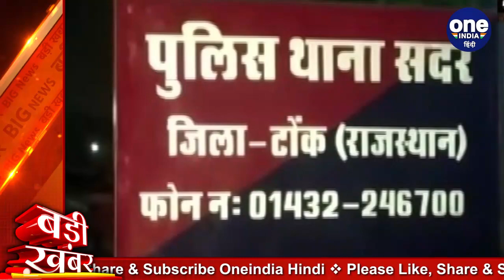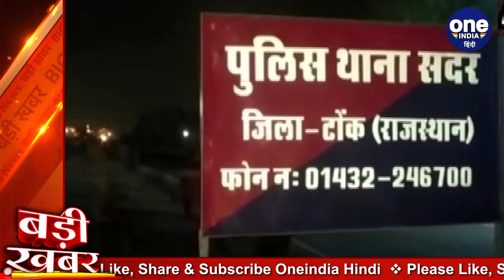Rajasthan Accident: Tonk में भीषण सड़क हादसा, 8 लोगों की मौत | वनइंडिया हिंदी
A major road accident took place in Tonk district of Rajasthan late on Tuesday. Eight people from the same family died in a collision between the trailer and the car. At the same time, many people were injured. Those who have been admitted to the hospital. The deceased belonged to Rajgarh in Madhya Pradesh.

राजस्थान के टोंक जिले में मंगलवार देर रात एक बड़ा सड़क हादसा हो गया. ट्रेलर और कार के बीच टक्कर में एक ही परिवार के आठ लोगों की मौत हो गई. वहीं, कई लोग घायल हो गए. जिनको अस्पताल में भर्ती करा दिया गया है. मृतक मध्य प्रदेश के राजगढ़ के रहने वाले थे.